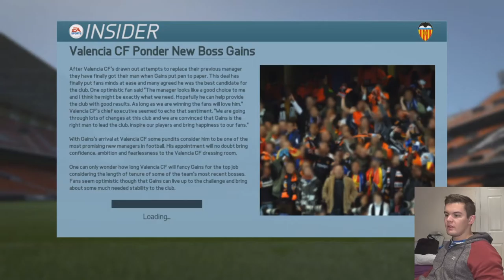Valencia Career | 1 | She's Nacho Gil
Join your intrepid cohosts Tom & Rich, as they embark on an adventure to end all adventures.

FIFA 16, FIFA 15, FIFA 14.
PS4, XBOX1, PC.